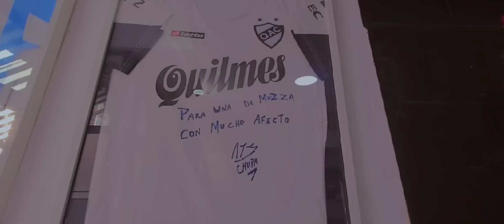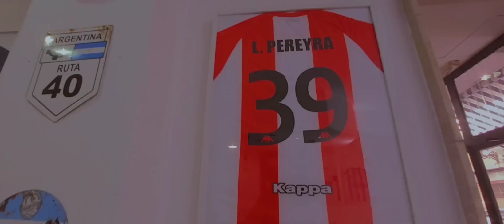¿CÓMO ABRIR TU PROPIO NEGOCIO EN VALENCIA?✅🤔🇪🇸 - Camila Verdún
Hoy les traigo una entrevista especial para aquellos que deseen, al igual que Esteban, emprender en Valencia. Él tiene una pizzería estilo argentino llamada Una de Muzza y en este video nos cuenta como fue su proceso para abrirla y comenzar desde cero en España🇪🇸 con un nuevo negocio.
 Espero, como siempre, que les sea útil y lo disfruten😊

¿Quieren colaborar con el canal?🤔

¡Muchísimas gracias!❤